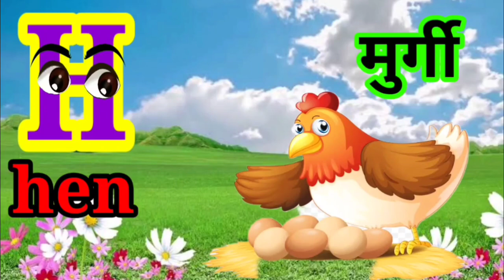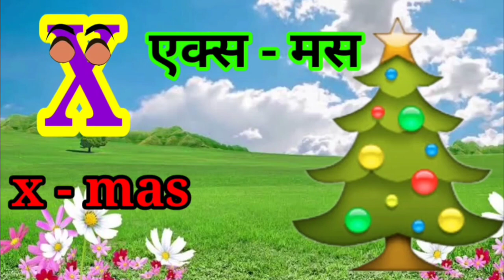Abcd,alphabet,rhymes || a for Apple || बचों की पढाई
abcd, English alphabet for kids, kids basic knowledge.

b for buffalo 🐃
with my small  doughter sound

mkkidstiktiktv this is my little champ study channel.

abcd for nursery students a to z A TO Z
abcd rhymes, abcd song

abcd for nursery baby
abcd for little champ
abcd for teaching
abcd for teachers

e for eliphant eliphant
a for Apple yane save
ए म्हणजे सफरचंद
ए याने सेव
a for Apple small baby sounds A TO Z a to z

my channel dream is all kids success.
teacher is the driver of a nation.
comming all subjects for kids succes.